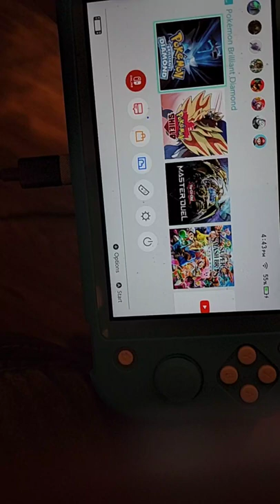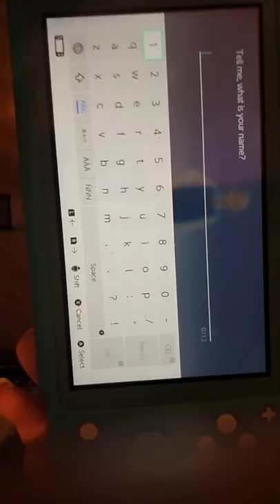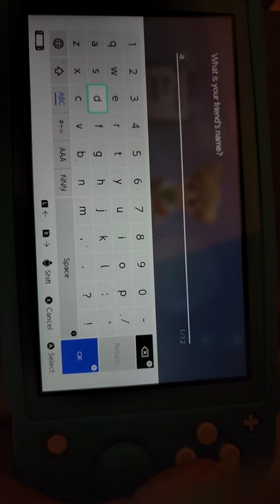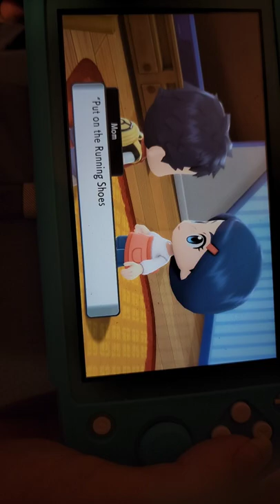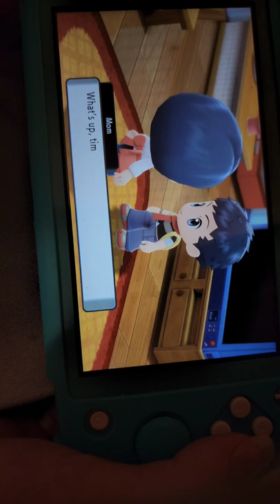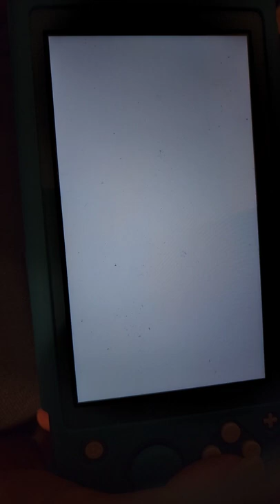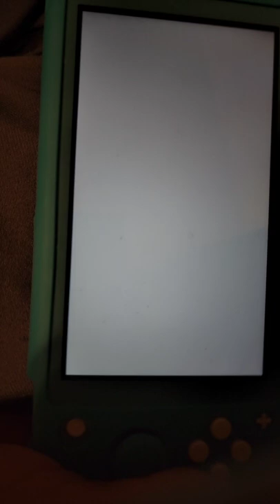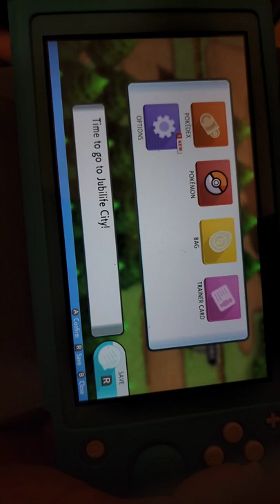me massing up